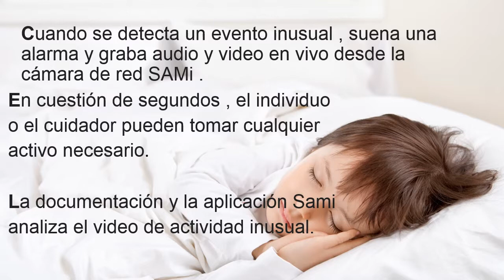THE SAMI CAMERA2